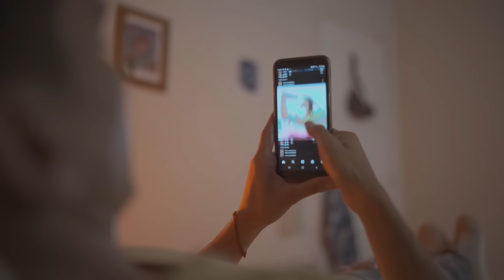Zona Ganjah - La vida (Videoclip Oficial) I Con letra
"La vida", 3er. Single / Video del próximo Disco 2022 de Zona Ganjah.

Grabación, mezcla y mastering: Jose Gahona en Estudios @CCRecords (Mendoza, Arg.)

Bateria: Alejandro ¨Mono¨ Avellaneda
Bajo: Enzo ¨Rulo¨ Di Giorgi
Guitarras: Gonzalo ¨Gon¨ Arriagada
Voz y teclados: Jose Gahona

Filmado en Mendoza, Arg.
Dirección, producción ejecutiva y edición del video: Jose Gahona
Cámara y asistencia en producción: Rubén Pineda
Producción, coordinador y logística: Ale Puebla (Chanchy)
Casting y dirección actoral: Gerónimo Miranda
Maquillaje: Facundo Fernandez
Asistencia y catering: Martin Villalba

REPARTO

Protagónicos:
Exequiel Agustín Sosa (Joven)
Gerónimo Miranda (Profesor)
Silvia del Castillo (Madre)

Secundarios:
Magdalena Galdeano
Franco Crosta Blanc
Lucía Membrive
Nadin Montenegro
Maia Taboada
Emiliano Balegno
Julia Crosta
Franco Cortés
Lucila Prat
Camila Vitoloni
Celeste Calderón
Martin Villalba

Agradecimientos:
UNCuyo (FAD)
Ana Pistone
Tito Belot
Facundo Gaspar Pereira Tonelli

ZG en Plataformas Digitales!

Seguinos!